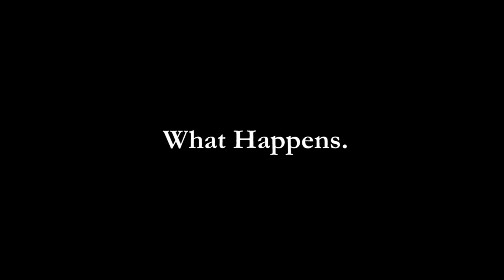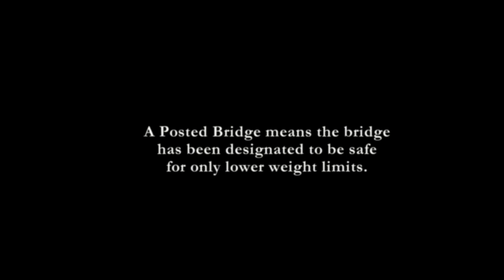What Lies Beneath - Mississippi's Bridges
Motorists travel over Mississippi's 2,274 structurally compromised bridges approximately 1.2 million times every day. Hear a first-hand account of how the lack of funds for bridge replacement projects nearly changed one MDOT crew member's life forever.